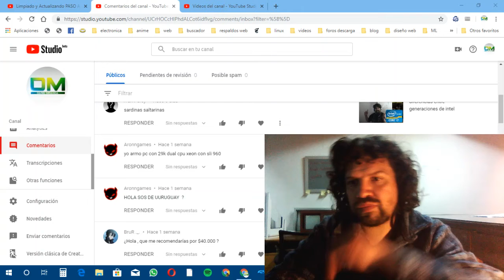Vuelve "comentando el comentario" en directo 03/08/19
Este sabado 03-08 a las 22hs, voy a estar comentando comentarios en vivo.